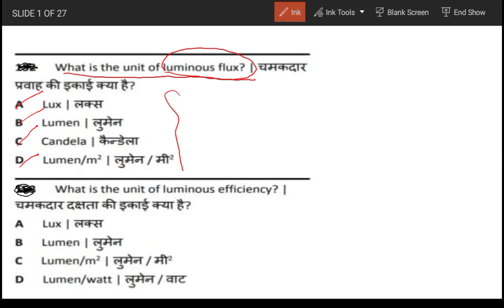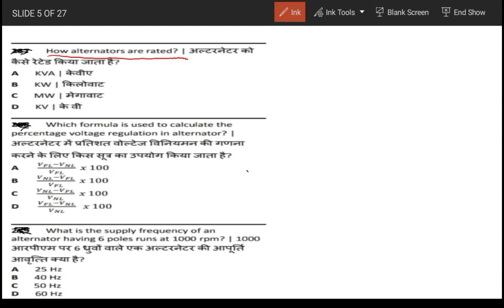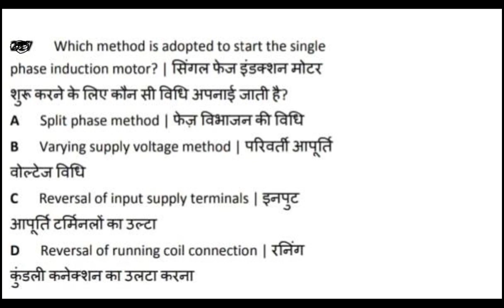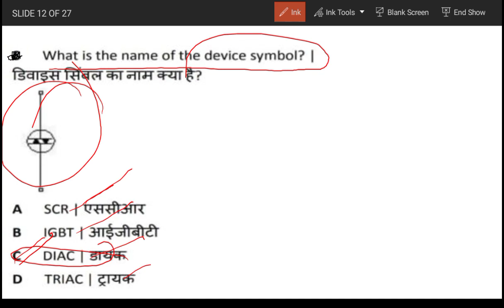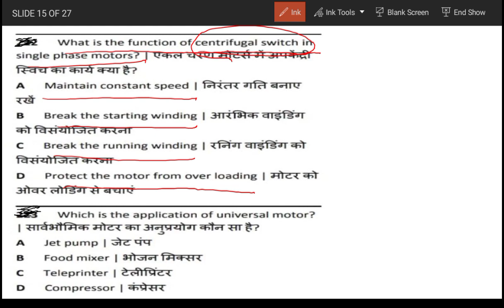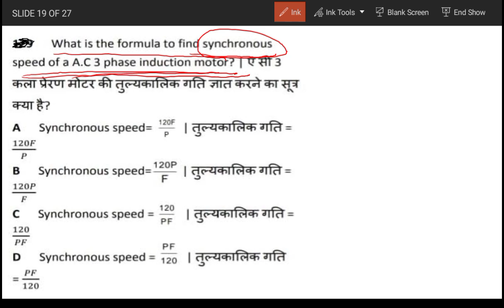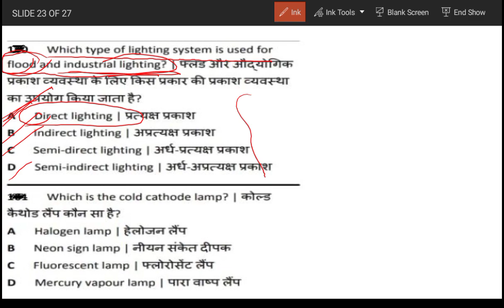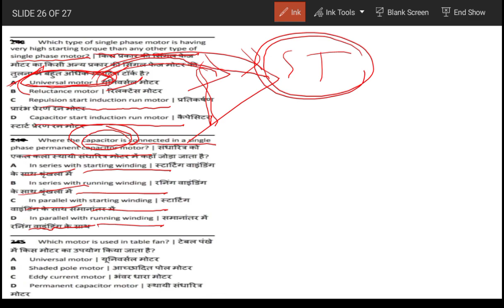OPTCL SPECIAL.......Nimi ELECTRICAL OBJECTIVE QUESTIONS. ..IMPORTANT OBJECTIVE QUESTIONS FOR NMDC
OPTCL PREVIOUS YEARS ELECTRICAL OBJECTIVE QUESTIONS